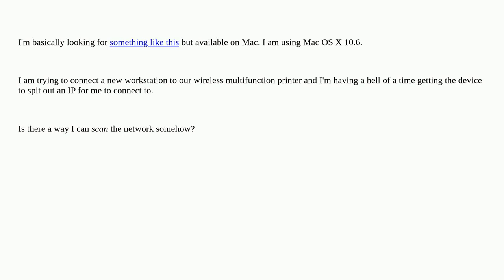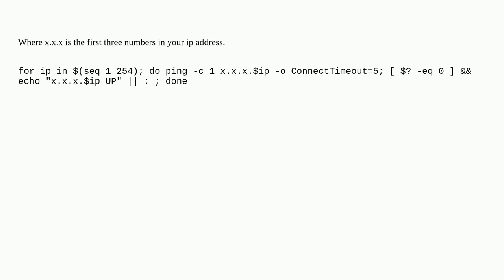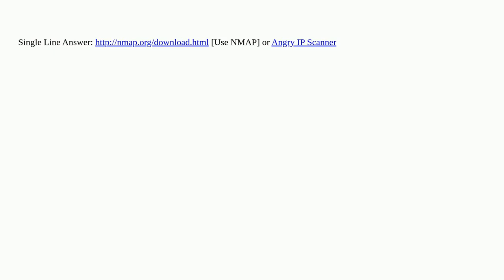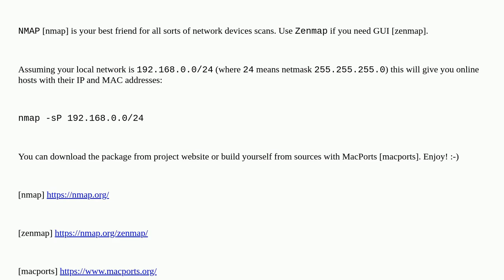How can I scan the local network for connected devices in Mac OS?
A special thanks goes out to the awesome community

  network-shares printer mac networking macos